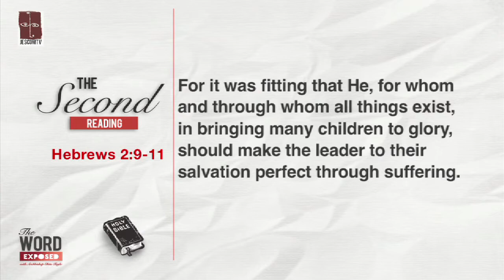The Word Exposed-Second Reading with Sign Language (Oct 7)